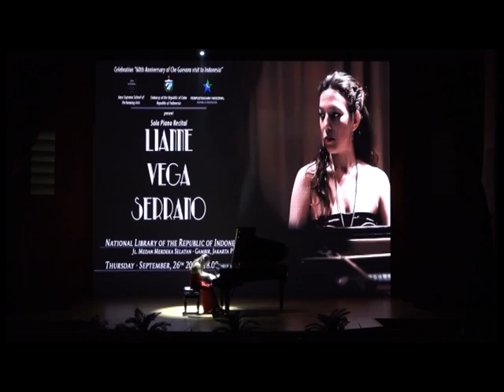60th Anniversary of Che Guevara visit to Indonesia Part 4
Perayaan 60 tahun kedatangan Che Guevara di Indonesia yang diselenggarakan oleh Jaya SUprana School of Performing Arts dengan Kedutaan Kuba pada 26 September 2019 di Perpustakaan Nasional. Dengan menampilkan resital piano tunggal, soprano, dan tari gending sriwijaya.